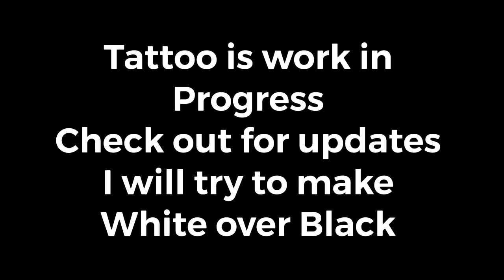Tattoo cover up, Blackout, geometric tattoo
Tattoo is work in progress
Check out for updates and i will try to make
A “white over black” style 🙏🏽🔥

Things the i used in this videos

13 m1 and 18rm

Dynamic black
Dynamic white

Astig stensil transfer available @👇🏽

Thankyou